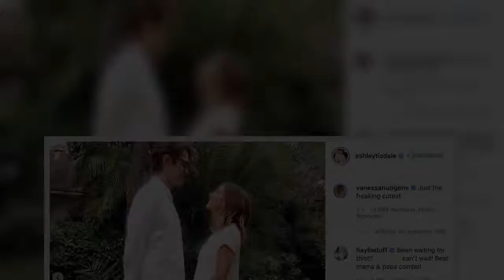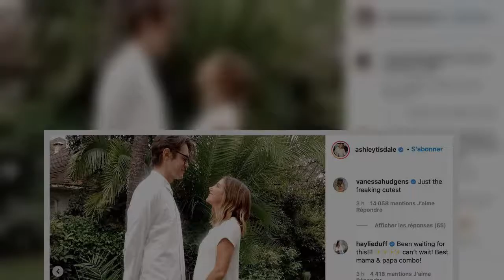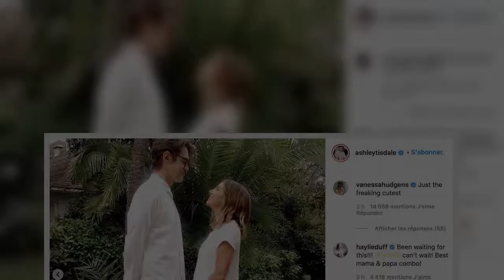Ashley Tisdale est enceinte de son premier enfant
Carnet rose chez High School Musical ! Ashley Tisdale attend son tout premier enfant avec son mari Christopher French. Le tandem a annoncé la bonne nouvelle sur Instagram, la chanteuse partageant une photo d'Ashley Tisdale avec son baby bump dans une robe blanche faisant face à son époux. "Vous êtes les plus mignons", a commenté Vanessa Hudgens. "J'ai attendu ça trop longtemps ! Meilleur combo de papa maman !", a renchéri Haylie Duff. Une nouvelle vie commence pour Ashley Tisdale et Christopher French. Le magazine US Weekly avait interrogé la jeune femme en 2014 qu'il était difficile de trouver un équilibre dans sa vie de femme mariée avec le producteur de musique. "Nous connaissons tous les deux nos priorités. Nous savons pertinemment que nous sommes la priorité l'un de l'autre. Je pense que c'est comme cela que l'on trouve un équilibre entre le travail et la vie personnelle."Regagner sa confiance en soi Une maternité qui permettra enfin à la star d'oublier ces petits détails qui l'o ...